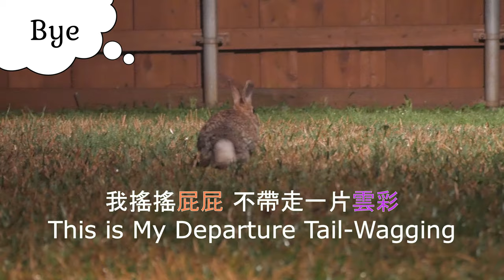Wild bunny says come out and play by scratching the door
A wild rabbit named Madame Bunny scratched the door and said it's time to play! She then showed everyone her belongings by rubbing her chin here and there, all over.
Main character: wild bunny Madame Bunny

野兔邦妮抓抓門說，快出來玩啊！下巴還不停這邊磨磨，那邊磨蹭，宣示東西都是她的。
品種：棉尾兔　主角：野兔邦妮
拍攝日 10062020